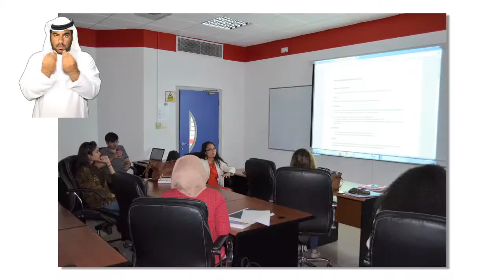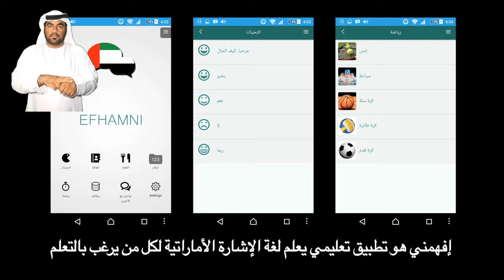Efhamni App - Ripples of Happiness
The long awaited mobile application Efhamni is finally ready to be downloaded.

Over a period of 10 weeks, CUD students we have managed to gain over 1500 followers on social media. Their story has been published on major news channels including Gulf News,  Khaleej Times, Emirates247 and Alitihad.

Students have also been featured on Abu Dhabi TV’s live morning talk show Sabah Al Dar.